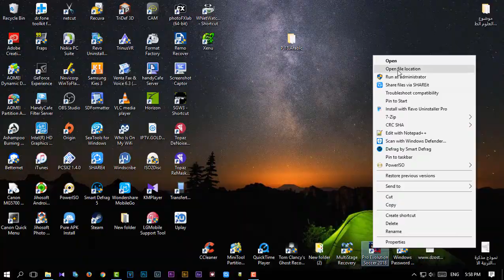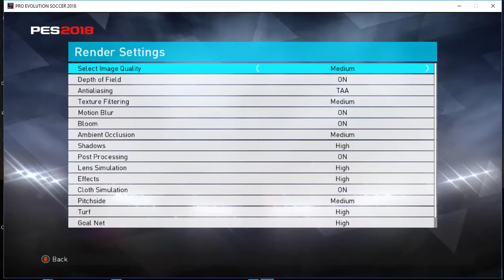تعريب قوائم بيس 18 + التعليق العربي PES 18 Arabic Commentary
درس سريع يبين طريقة تعريب قوائم بيس 18 واضافة التعليق العربي للعملاق فهد العتيبي

●▬▬▬▬▬▬▬▬▬ طريقة التنصيب ▬▬▬▬▬▬▬▬▬●

يتم نقل الملفات الى داخل مجلد اللعبة. ثم تفعيل القوائم العربية عند بدء اللعبة او الدخول الى الاعدادات  واختيار التعليق العربي قبل بدء المباراة.

●▬▬▬▬▬▬▬▬▬Downloads▬▬▬▬▬▬▬▬▬●

تحميل ملفات التعليق العربي